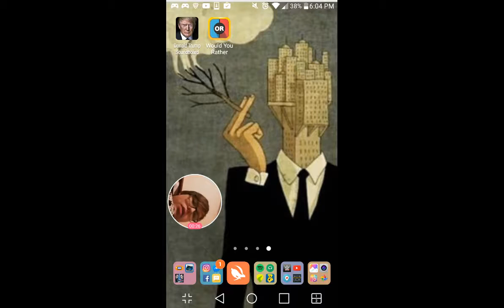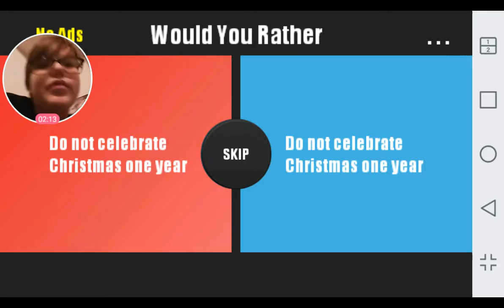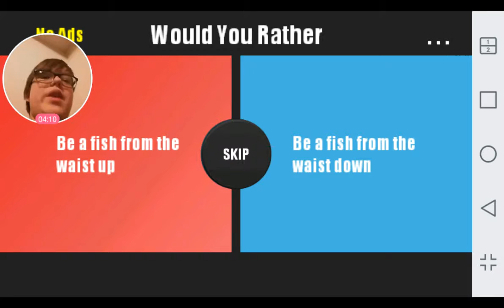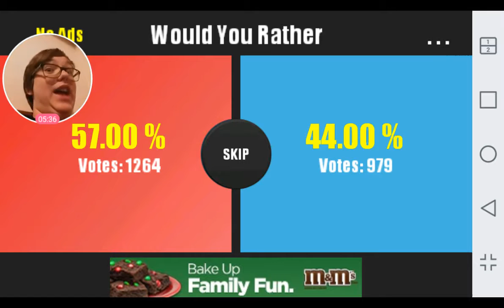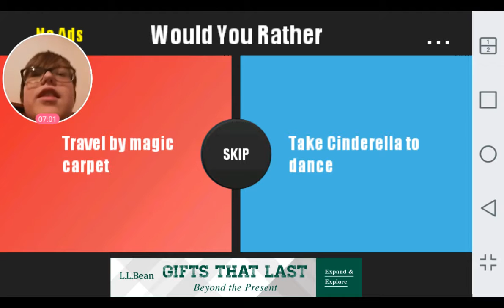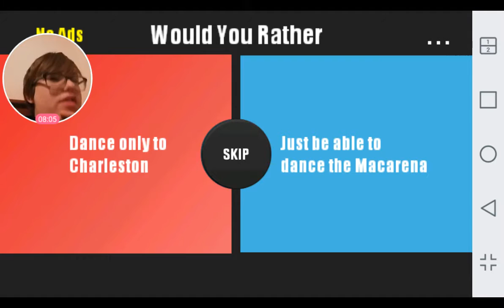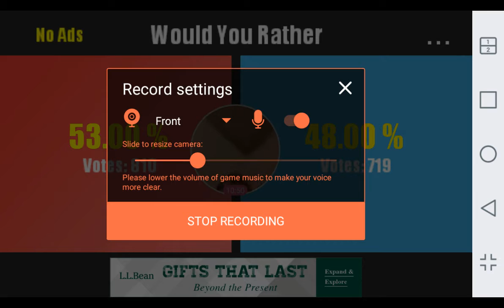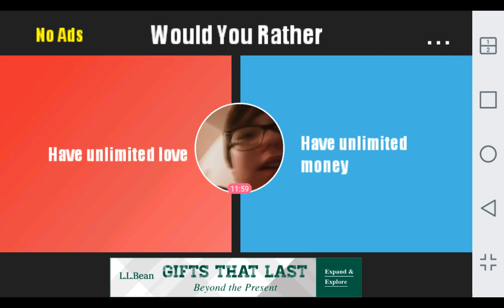Would You Rather with Tristyn